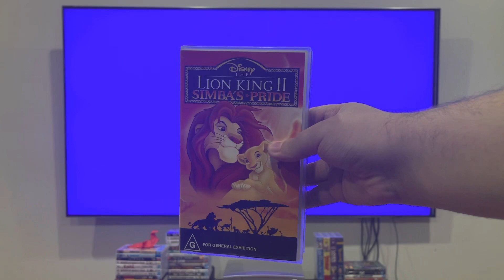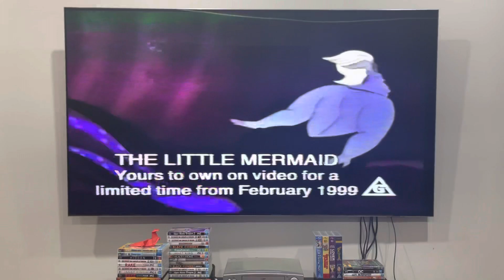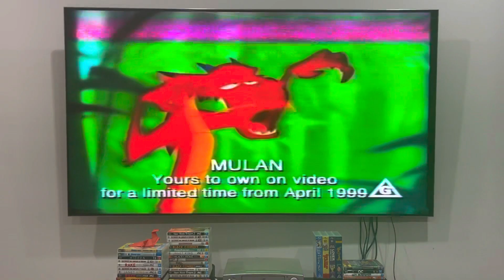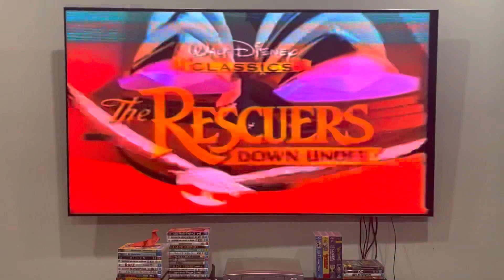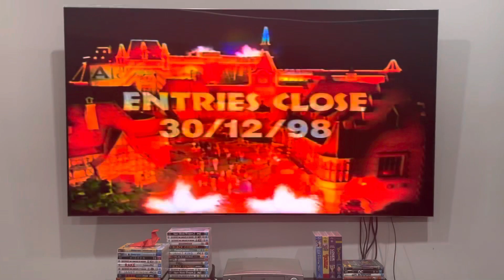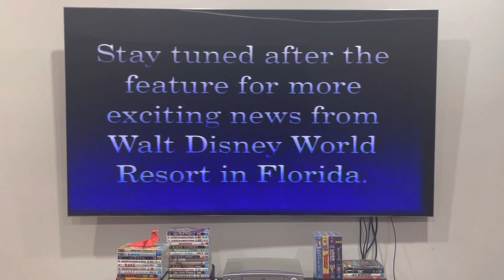Opening to The Lion King II: Simba's Pride (1998) Australian VHS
I've got nothing much to say about this VHS opening, but here's the order:

1. Warning screen
2. Disney Videos logo
3. G classification
4. Coming soon to video
5. The Little Mermaid trailer
6. Mulan trailer
7. Now available on video
8. The rescuers Down Under trailer
9. Disney's Animal Kingdom at Walt Disney World Resort in Florida promo
11. Feature Presentation
12. Walt Disney presents...
That's all.

The Lion King II: Simba's Pride is distributed by Disney Videos.

PLEASE READ THE RULES IN THE DESCRIPTION BEFORE COMMENTING:
2. Do NOT comment using curse words (e.g. F***)!
3. Do NOT call me by my real name or tell me where my suburb is!
4. Do NOT go off-topic in the comments of one of my videos (like pester me about those)!
5. Do NOT send me requests to do the openings or menu walkthroughs to things that don't exist or I don't have!
6. Do NOT send me requests for and ask me questions in future Do you have this VHS/DVD/Blu-Ray/4K Ultra HD? Videos, DVD/Blu-Ray/4K Ultra HD reviews (even though I do it randomly)!
7. Do NOT send me requests to react to such s*** that I've already reacted to in the past or movie trailers that I'm not interested in, do NOT like or HATE!
8. Do NOT ask me to buy things that I've already got, not interested in, do NOT like or HATE!
9. Do NOT send me links to such movie or TV show that I'm not interested in, do NOT like or HATE!
10. Do NOT say all the actors' names for each movie opening!
11. Do NOT ask me to buy things in future reaction videos!
12. Do NOT send me requests for anymore Logo Acapella's or Recipe Cookbook's because THEY HAVE BEEN DISCONTINUED!
13. Do NOT comment in Spanish, French, German or any other language!
14. Do NOT ask me to get any VHS's or DVD's of other ABC for Kids franchises or Hi-5 because I DON'T WATCH THEM ANYMORE!
15. Do NOT send me requests for anything else that I did in the past!
16. Do NOT ask me to buy a new copy of a DVD that I already threw out!